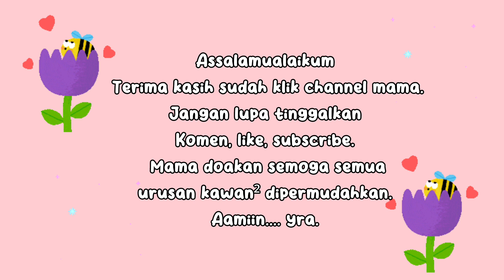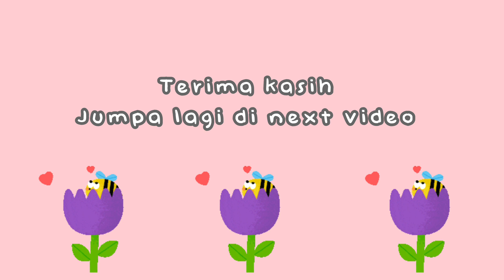Vlog Shopping Groceries 🇲🇾|| Teruja Mama Pilih Sayur